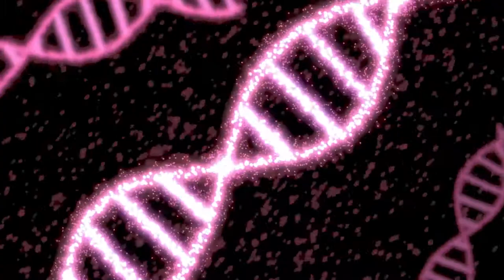purple DNA chain atoms motion particle loop animation stock footage - free download